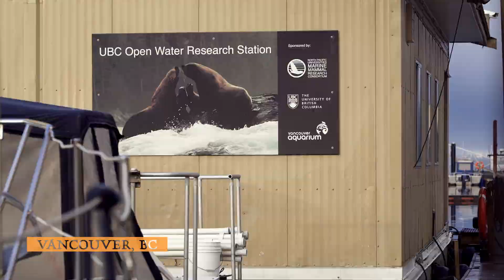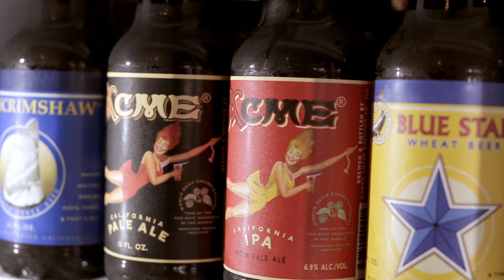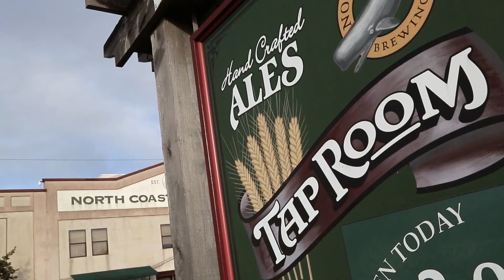North Coast Steller IPA: Supporting Marine Mammal Research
– The North Coast Brewing Company developed a new beer – North Coast Steller IPA – a specialty brew with a portion of all proceeds dedicated to marine research. The beer supports research at the University of British Columbia, the Marine Mammal Center in Sausalito, and the Noyo Center for Marine Science in Fort Bragg. (February 2016)